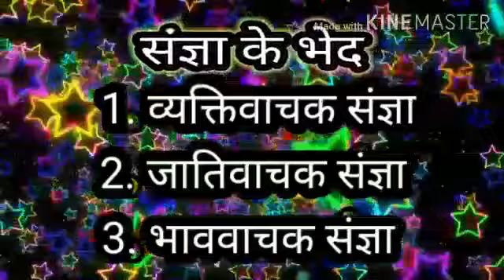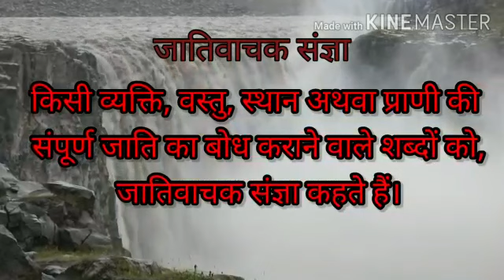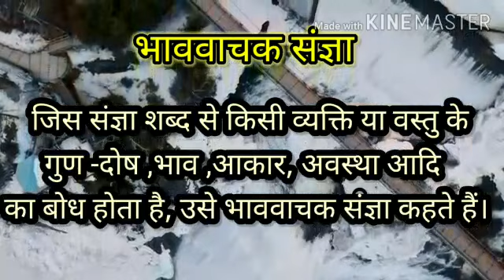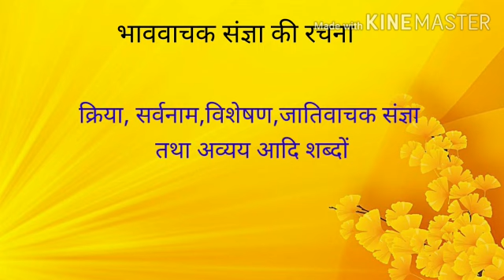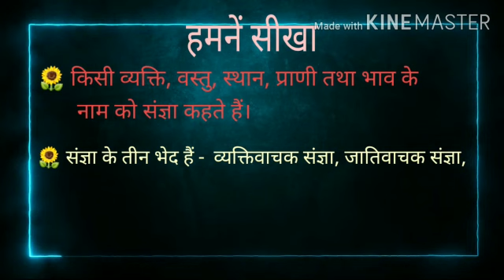Class 4 and 5 Hindi Grammar संज्ञा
By Namrata P